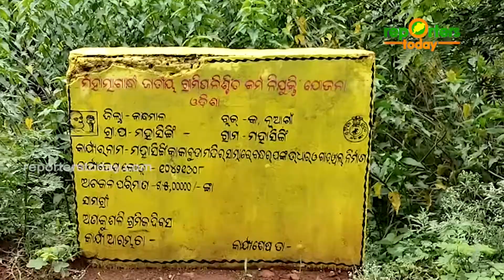ପଙ୍କଉଧାର ଓ ଗାଡୱାଲ ନିର୍ମାଣ ନାଁରେ ଲକ୍ଷାଧିକ ଟଙ୍କା ହଡପ ଅଭିଯୋଗ